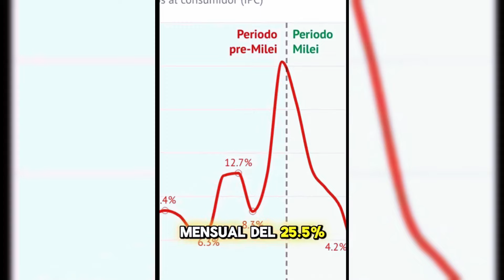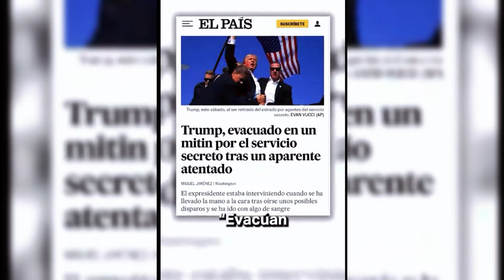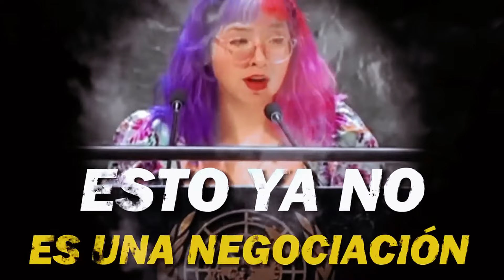Trump, Bukele y Milei UNIDOS contra el GL0B4LlSM0😎 Tiembla la IZQUIERDA MUNDIAL😱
¡Bienvenidos a nuestro canal! En este impactante video, exploramos la sorprendente alianza entre tres figuras políticas controvertidas: Donald Trump, Nayib Bukele y Javier Milei. ¿Qué significa esta unión para la izquierda mundial y el futuro del globalismo? Acompáñanos mientras analizamos sus posturas, estrategias y cómo están desafiando el status quo. Desde políticas económicas hasta la defensa de la soberanía nacional, descubre por qué esta coalición está generando tanto revuelo y qué implicaciones podría tener en el panorama político global. ¡No te lo pierdas y únete a la conversación! 🌍💬